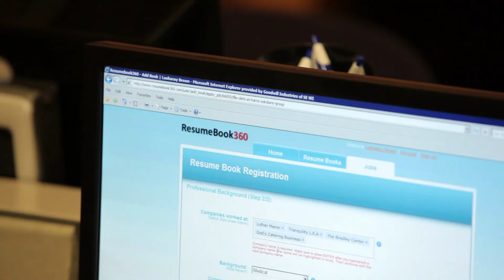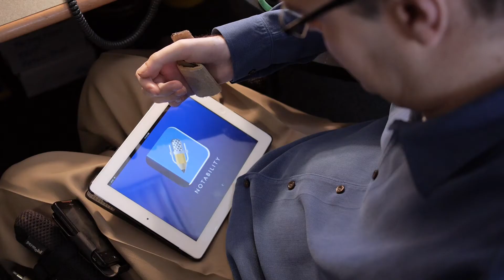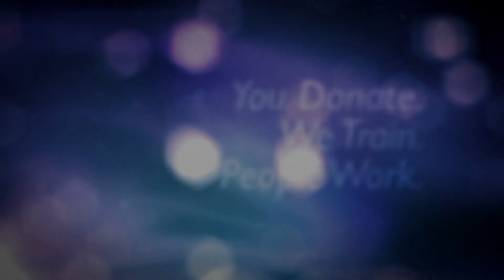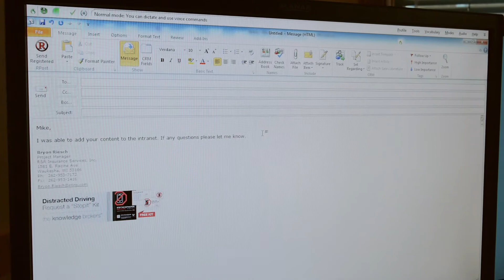Goodwill Mission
Agency: Group One
Client: Goodwill
Prod Co: Endless Productions
Editor: Andy Zacher
Post: Mainly Editing
Orig Score: Graham Smith